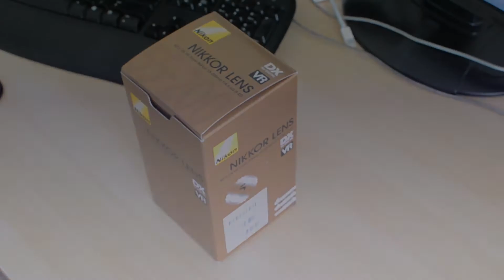Nikkor 55-200mm VR Unboxing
Nikkor 55-200mm VR Unboxing (Nikon D3100)
Song - Yiruma - Piano